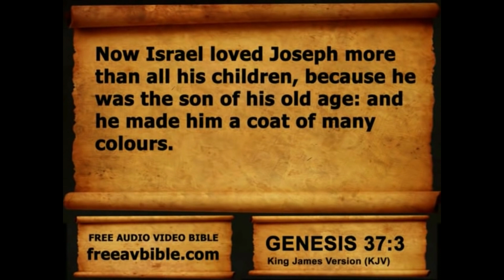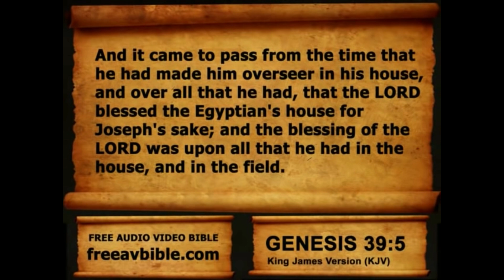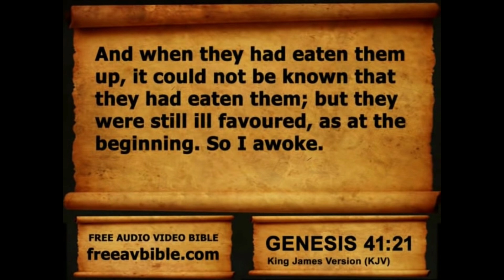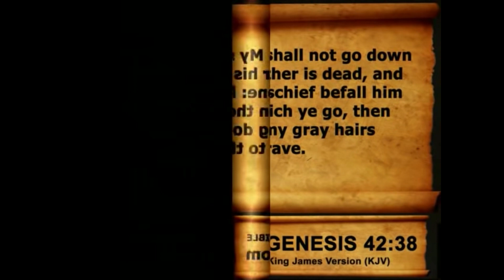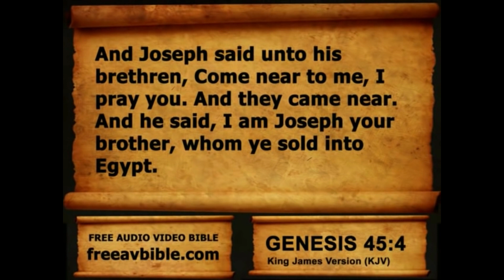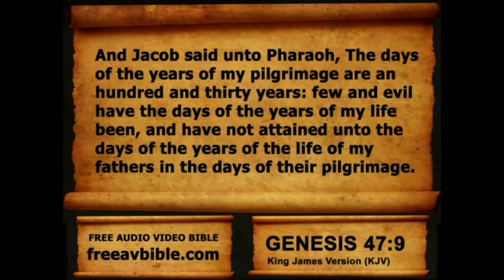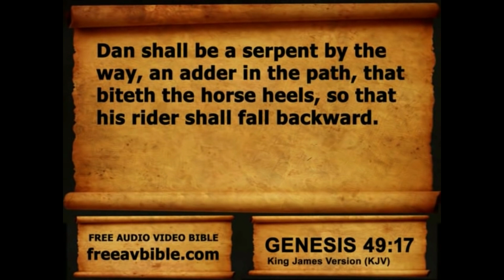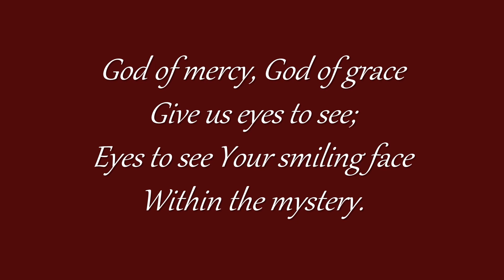GENESIS IV: JOSEPH - FROM SUFFERING TO GLORY